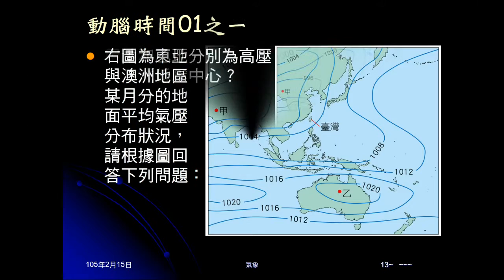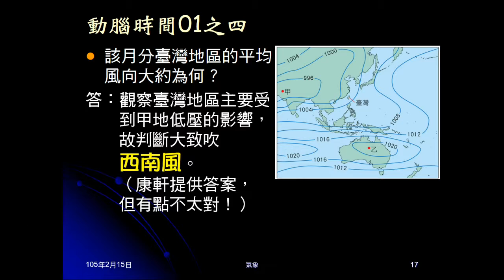104學年地科＿大氣28：動腦時間01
動腦時間01給天氣圖，問甲乙兩處為高氣壓或低氣壓？卜升氣流或下沉氣流？天氣晴朗或陰雨？並問甲處風向？